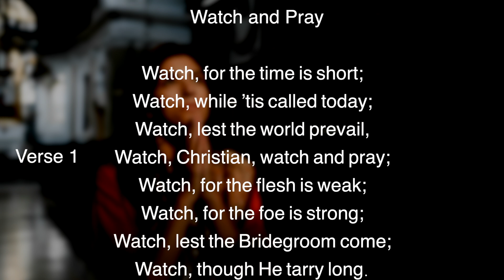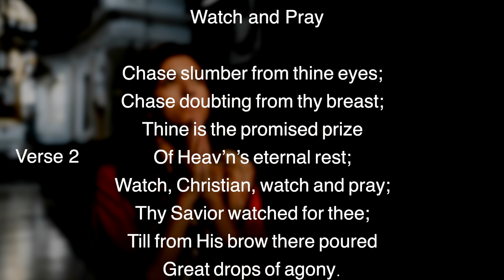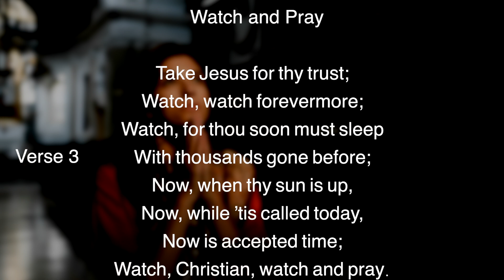Wait for the Time is Short (Watch and Pray)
Christ in Song Hymn 91